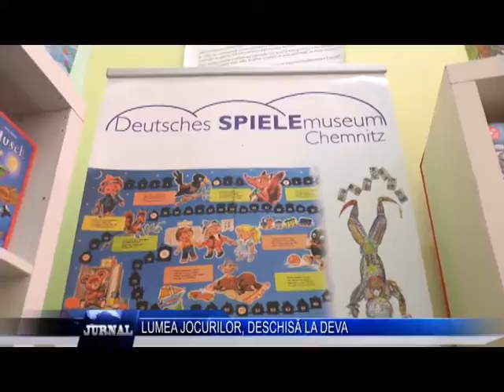LUMEA JOCURILOR DESCHISA LA DEVA